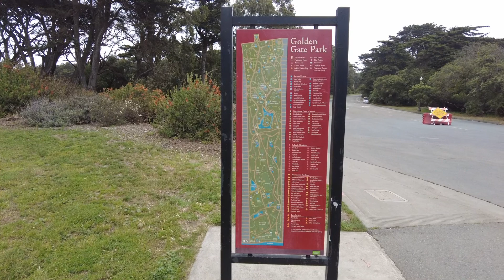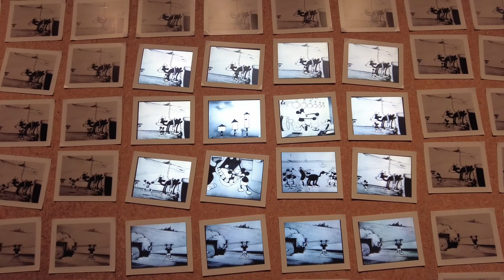6 San Francisco Nightstop, Murphy Windmill, Walt Disney Museum, Hook Fish CO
Murphy Windmill, Walt Disney Museum, Hook Fish CO, San Francisco